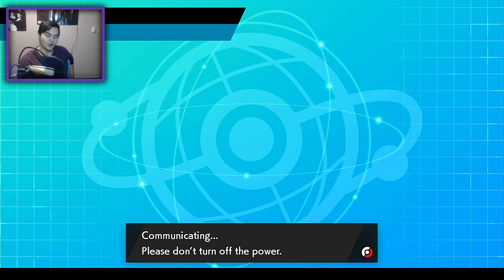BIG CHUNKY GOODRA! | Pokemon Sword and Shield VGC 2020 Ranked Wi-Fi Battles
Today we take some L's on the pokemon sword and shield VGC 2020 Ranked Ladder. One of which was particularly annoying. Oh well!

3. Send a tip, ask a question
5. Download and install OBS Streamlabs with my